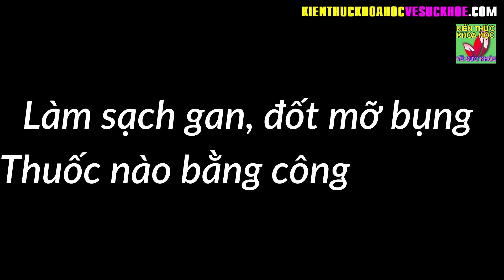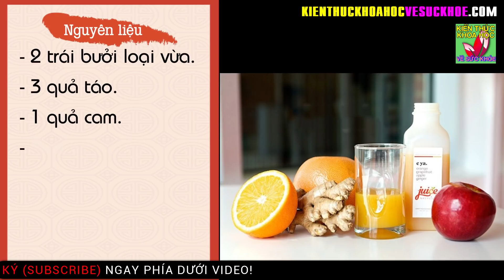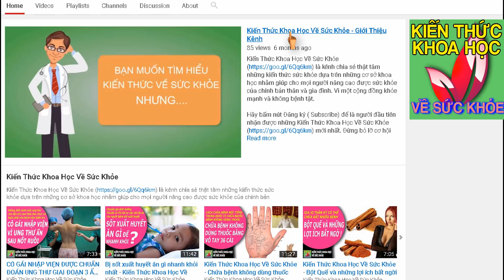Nước uống đặc biệt vừa giảm cân vừa thanh lọc gan cực tốt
Kiến Thức Khoa Học Về Sức Khỏe - Nước uống đặc biệt vừa giảm cân vừa thanh lọc gan cực tốt.

Trong các bước giảm cân làm sạch gan là một trong những công đoạn cực kỳ quan trọng để giảm phần mỡ dư thừa. Đó là lý do giải thích vì sao nhiều chị em phụ nữ mặc dù đã thực hiện nhiều phương pháp, phòng, tránh giảm cân tại nhà nhưng vẫn dậm chân tại chỗ không hề suy giảm.

Các bước sau đây là thời điểm vàng để cơ thể thanh lọc gan, giải phóng, tống độc tố ra ngoài. Chúng ta cần chuẩn bị những nguyên vật liệu sau đây:

Nguyên liệu
2 trái bưởi loại vừa.
3 quả táo.
1 quả cam.
3cm mảnh gừng.

Thực hiện
Sau khi chuẩn bị đầy đủ các nguyên, vật liệu trên, rửa sạch trên vòi nước, gọt vỏ sạch sẽ, để khô nước sau đó cho toàn bộ vào máy ép hoặc máy xay.

Cách uống
Lượng nước ép thu được làm sao cho vừa đủ 2 lần uống trong một ngày. Chúng ta có thể sử dụng bất kỳ thời điểm nào trong ngày mà bạn thích nhưng  lưu ý không uống cùng một lúc cả 2 ly rồi thôi.

Để có hiệu quả cao, nên uống nước này lúc đang đói. Cách tốt nhất bạn nên uống vào sáng sớm và chiều tối trước khi đi ngủ. Khi uống nếu còn dư bạn nên cho vào trong tủ lạnh, dưới ngăn mát để sử dụng cho lần uống tiếp theo.

- 5 ĐIỀU KHÔNG NÊN LÀM VÀO BUỔI TỐI CẢ ĐÀN ÔNG VÀ PHỤ NỮ ĐỀU NÊN BIẾT
- 10 BÍ QUYẾT NÂNG CAO TUỔI THỌ LÀM ĐƯỢC HÀNG NGÀY ĐẢM BẢO KHỎE MẠNH TỚI GIÀ
- Bí quyết cấp cứu người đột quỵ chỉ với 1 chiêu duy nhất của bác sĩ hàng đầu
- 10 CÁCH TỰ KHƠI THÔNG KINH LẠC MỖI NGÀY LÀM 1 LẦN CẢ ĐỜI KHÔNG LO BỆNH TẬT
- 10 LOẠI THỰC PHẨM TẾ BÀO UNG THƯ RẤT SỢ NHỚ NHẮC NHAU ĂN THƯỜNG XUYÊN
- NGOÀI 45 TUỔI NHẤT ĐỊNH PHẢI BẢO VỆ TỐT 4 BỘ PHẬN NÀY ĐỂ KHỎE MẠNH TỚI GIÀ
- 60 TUỔI VẪN GIỮ ĐƯỢC LÀN DA SÁNG MỊN NHƯ ĐÔI MƯƠI NHỜ BIẾT BÍ QUYẾT NÀY
- 4 THÓI QUEN UỐNG NƯỚC ĐANG BÀO MÒN THẬN CỦA BẠN MỖI NGÀY MÀ KHÔNG HỀ BIẾT
- 10 MÓN ĂN KHOÁI KHẨU CỦA TẾ BÀO UNG THƯ BẠN ĐANG NUÔI DƯỠNG CHÚNG HÀNG NGÀY MÀ KHÔNG HAY